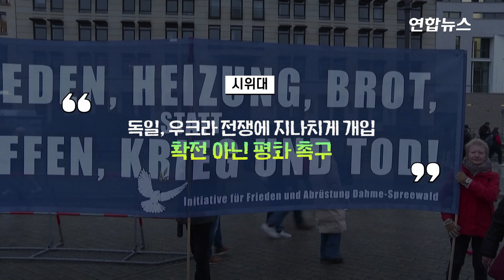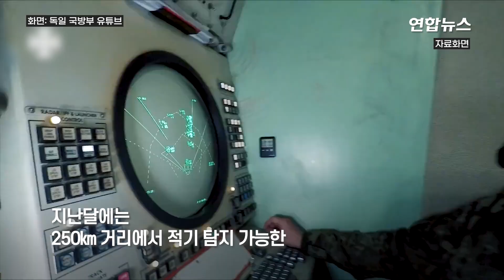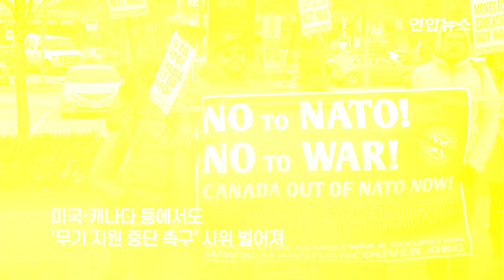"수류탄 대신 외교관을"…유럽서 '우크라 군사지원 반대' 시위 / 연합뉴스 (Yonhapnews)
"수류탄 대신 외교관을"…유럽서 '우크라 군사지원 반대' 시위
    (서울=연합뉴스) 우크라이나 전쟁 1주년을 맞아 독일과 프랑스에서는 우크라이나 군사 지원에 반대하는 시위가 열렸습니다.

    25일(현지시간) 독일 수도 베를린 브란덴부르크 문 앞에는 경찰 추산 1만3천 명, 주최 측 추산 5만 명이 모여 우크라이나에 대한 무기 제공을 중단할 것을 정부에 촉구했는데요.

    '평화를 위한 반란'이라는 이름의 시위대는 '오늘은 헬멧, 내일은 탱크, 모레는 당신의 아들'이라고 적힌 현수막을 들고 독일이 우크라이나 전쟁에 지나치게 개입하고 있다고 비판했습니다.

    독일 정부는 전쟁 초반에는 우크라이나에 군용 헬멧 5천 개를 보내면서 살상 무기 지원에는 선을 그었지만 지난달 주력 전차로 꼽히는 레오파르트2 전차 14대를 우크라이나에 제공하는 등 지원 대상을 확대한 바 있습니다.

    시위대는 "수류탄 대신 외교관을 보내라", "살인을 멈춰라", "나의 전쟁이 아니다"라고 쓰인 피켓을 흔들면서 정부의 이 같은 노선 변경을 비판했습니다.

    프랑스에서도 수도 파리 레퓌블리크 광장에 경찰 추산 3천 명이 모여 우크라이나 국가를 부르면서 평화를 촉구하는 시위를 벌였습니다.

    시위대는 이제는 확전이 아닌 평화가 필요한 때라면서 "무기 지원이 아니라 평화 협상 촉구에 나서야 한다"고 주장했습니다.

    프랑스도 그간 우크라이나에 세자르 곡사포 수십 문과 포탄 수천 발을 제공하는 등 살상 무기를 지원해왔는데요. 영상으로 보시죠.

    제작: 김해연·송지연
    영상: 로이터·미 국방부 영상정보배포 시스템·독일 국방부 유튜브·LockheedMartin 유튜브